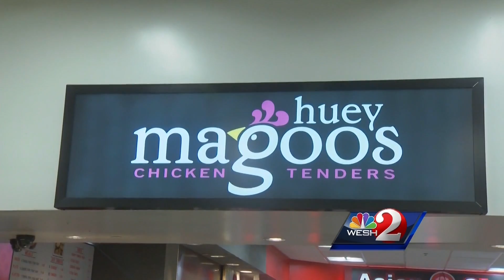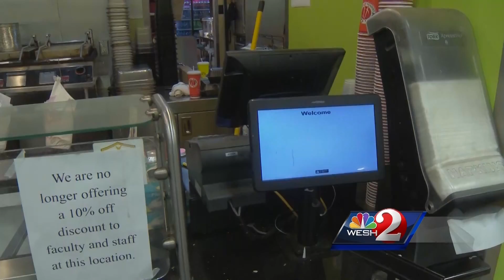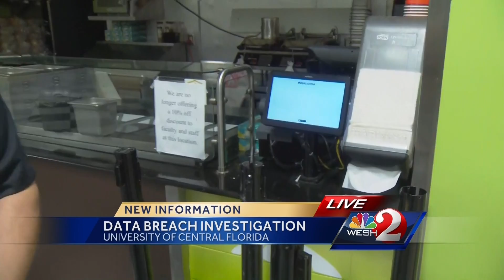Malware & POS Systems : Orlando Tech Expert Discusses UCF Hack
Orlando tech and digital marketing expert Tom Jelneck with On Target Web Solutions discusses a recent POS Malware attack that swiped credit data from students with NBC.